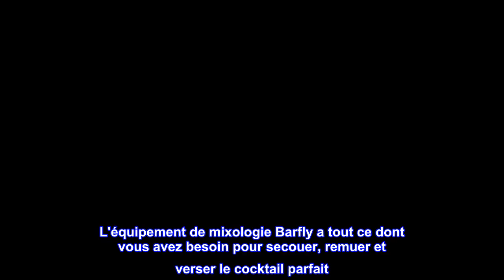Bon produit - Barfly Soho Cocktail Shaker Tin Set (18 oz et 28 oz), Inox, M37152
Construction de qualité : fabriqué en acier inoxydable ultra résistant pour maintenir la forme, cacher l'usure et bien fonctionner tout en gardant une apparence raffinée.
Accessoires de bar indispensables : un incontournable de chaque barman, ces shakers sont fabriqués avec précision pour s'emboîter parfaitement et se libèrent facilement.
L'ENSEMBLE COMPREND : Un shaker complet et un demi-taille à utiliser ensemble ou séparément
Facile à nettoyer : pour maximiser les performances et la longévité de vos produits Barfly, il est recommandé de se laver les mains avec du savon doux et de l'eau chaude, mais tous les produits en acier inoxydable passent au lave-vaisselle. Évitez les détergents contenant de l'eau de Javel ou une forte chloration
Équipement de mixologie Barfly : accessoires de bar raffinés pour le barman professionnel ou l'amateur à la maison ; Barfly a tous les outils nécessaires pour créer le cocktail parfait
Articles de bar raffinés pour le barman professionnel et les amateurs de maison. L'équipement de mixologie Barfly a tout ce dont vous avez besoin pour secouer, remuer et verser le cocktail parfait. La collection est conçue pour garantir des résultats magistraux avec une variété d'outils pour faire des cocktails parfaits. De la préparation à la garniture, cette gamme complète d'articles de bar et d'accessoires de travail acharnés est conçue pour la précision, le contrôle et l'exactitude. Ajoutez une ambiance excitante à votre bar ou à votre fête avec les outils professionnels de l'équipement de mixologie Barfly. Ils fonctionnent toujours bien et ont fière allure.

Mon nouveau shaker à cocktail préféré ???
Ouais, c'est probablement mon nouveau shaker préféré. J'ai possédé deux autres shakers et quelques autres articles de leurs produits BarFly ont de loin battu la concurrence en termes de qualité. Excellent design et poids équilibré. Ajoutez pierre(s), liquide(s), placez votre top, et BAM!!! Secouez avec un minimum de souci de porter votre magnifique concoction. Ce shaker scelle et descelle facilement; que vous utilisiez la boîte de 10 oz, le plastique ou le verre.

Cinq collègues m'ont demandé où j'avais acheté mon set. J'ai l'impression que le Père Noël pourrait les placer dans nos bas de Noël en cette saison des fêtes.

De plus, de plus en plus de clients et d'amis s'émerveillent de mon shaker pendant et après un peu de flair et de mixologie. Un complément parfait à toute gamme d'outils de barmen.